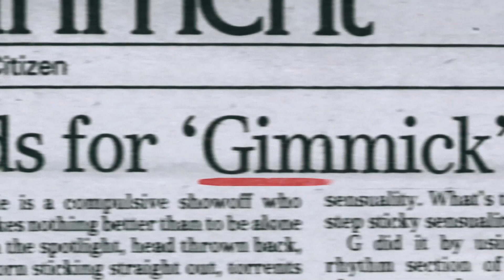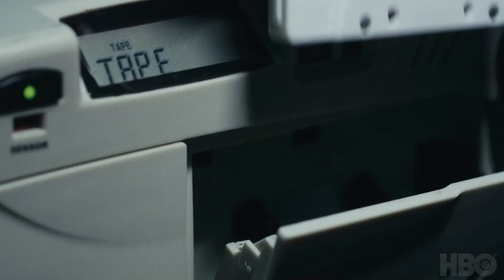Listening to Kenny G | HBO Documentary | Interview with Director Penny Lane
HBO's Kenny G documentary, 'Listening to Kenny G' sheds light on the best-selling instrumentalist of all time and the polarising reactions to his music.

Kenny G is the best-selling instrumentalist of all time, but why does he elicit such heartfelt, negative criticism from some listeners?

Penny Lane’s new HBO documentary Listening to Kenny G shows the world-famous saxophonist speaking candidly about his musical background, his stringent work ethic, and his controversial standing in the jazz world. Penny joins us to discuss the making of the film and how she gained access to such a high-profile music star. She also reveals her original impressions of Kenny G and his music, but shares what it was like getting to know the real artist behind the music while shooting this documentary.

“I would never have thought who Kenny G is, why he makes this music, it just never crossed my mind that behind that music was an artist.” - Penny Lane

Time Stamps:
00:00 - The trailer for Listening to Kenny G.
03:05 - What the film is about.
05:17 - How Penny feels about Kenny's music.
07:09 - Why some people dislike his music so strongly.
09:31 - Why Penny thought now was a good time to make a documentary about this musician.
11:27 - Common misconceptions people have about Kenny G.
13:10 - Why fitting into a specific genre isn’t as important as it used to be.
16:24 - How the idea for the film started.
18:37 - How Penny gained access to Kenny G.
20:25 - The amount of time Penny spent shooting with him.
21:15 - Penny’s impression of Kenny after spending so much time with him.
23:22 - How Penny’s conception of the documentary evolved over time.
29:45 - The next project Penny is working on about altruistic kidney donations.